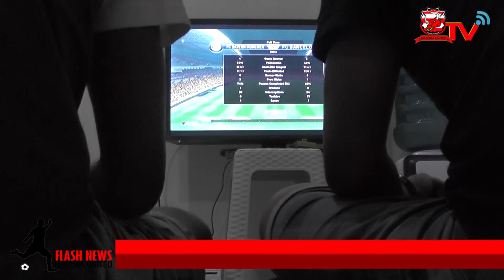Serunya Bayu Gatra dan Rizki Dwi Adu Strategi Main PS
Tak hanya di lapangan hijau, Bayu Gatra juga trengginas dan lincah memainkan stik Play Station (PS). Ia beradu strategi dengan Rizki Dwi Febriyanto memenangkan game. Bayu Gatra berhasil menggasak Rizki Dwi dengan skor telak 3:1. bagaimana keseruannya? yuk tonton videonya!